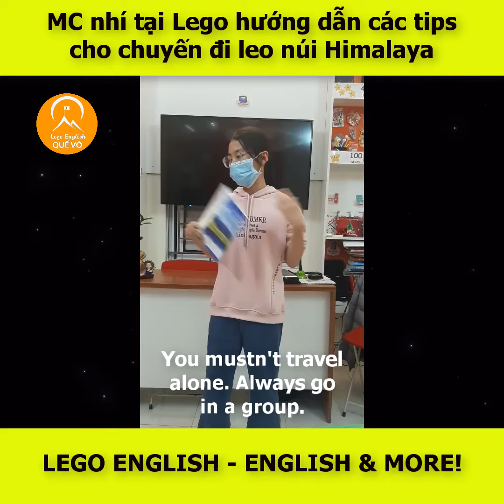MC NHÍ TẠI LEGO HƯỚNG DẪN CÁC TIPS LEO NÚI HIMALYA | P2 - LEGO ENGLISH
CÁC BÀI HỌC KHÁC:
✓ 100 bài THUYẾT TRÌNH dành cho TIỂU HỌC và THCS

🌟  KẾT NỐI VỚI CÁC THẦY CÔ GIÁO LEGO ENGLISH TẠI:
Đăng ký học:  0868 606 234 Mr. Sơn

Từ khoá tìm kiếm: học tiếng anh , tiếng anh lớp, dạy tiếng anh , tiếng anh, thaki english, lego english , legoenglish online, học tiếng anh lớp sgk, be hoc tieng anh , english ,